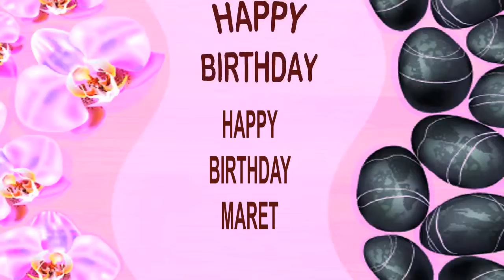Maret SPA - Happy Birthday